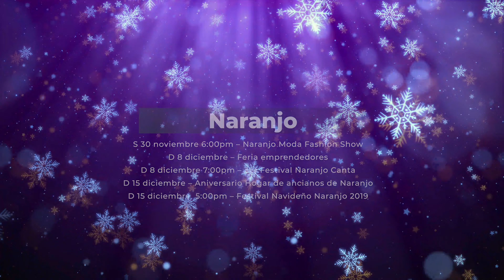Vive la navidad en occidente - Calendario actividades navideñas 2019